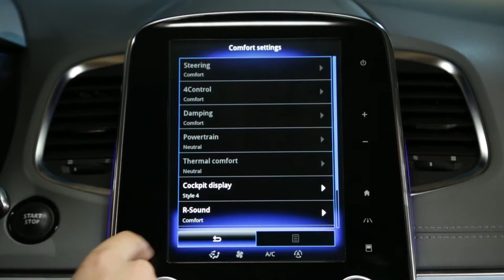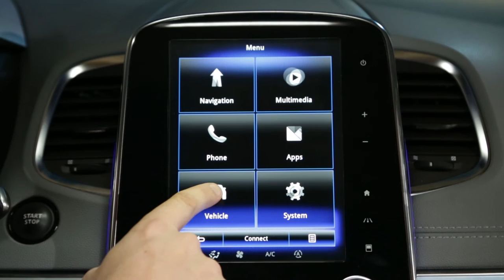Описание функции Multi-Sense